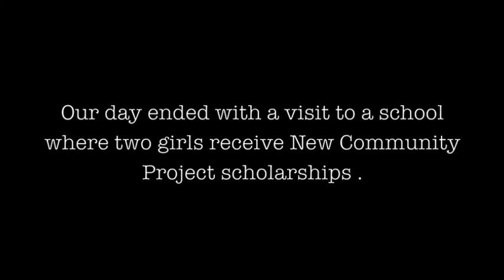Kev in Nepal: Day 3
Nepal Day 3! Find out what happens when you mix a six hour bus ride with Justin Bieber. SPOILER ALERT: Disaster!